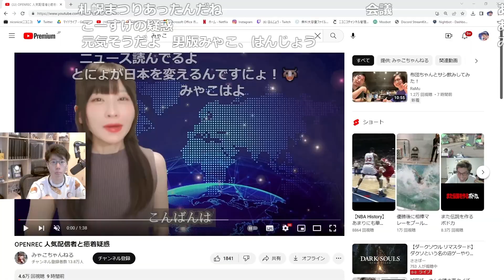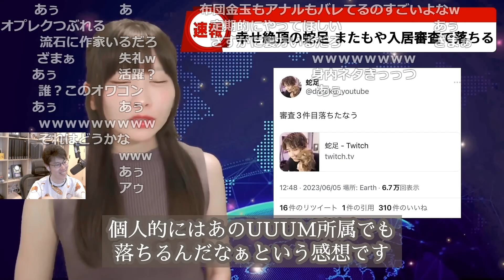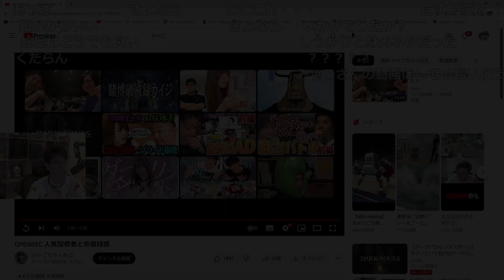みゃこのニュース動画を見るはんじょう【2023/06/15】